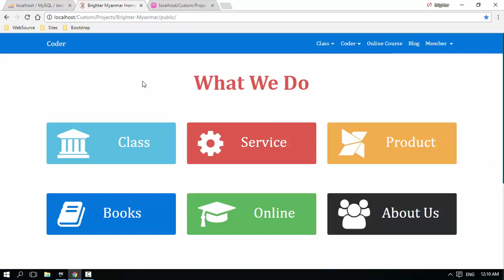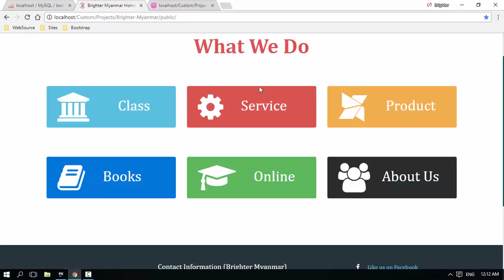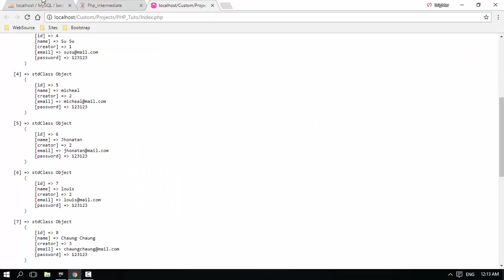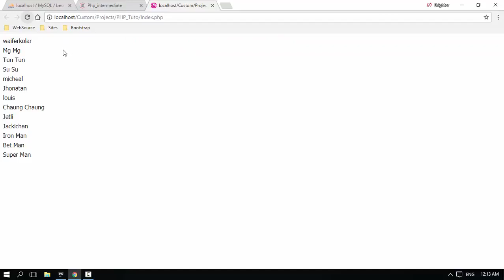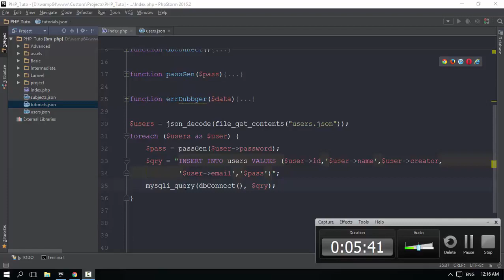136 Insert Raw Data To User Table